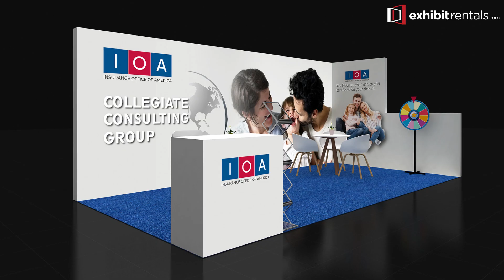Booth Designs Hack: Steal the Spotlight at Trade Shows!